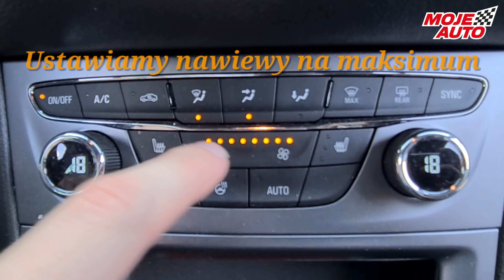Moje Auto CleanAir - w pigułce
Moje Auto CleanAir zyskał popularność wśród kierowców ceniących sobie komfort i bezpieczeństwo podczas podróżowania. Środek szybko i skutecznie czyści i dezynfekuje układ klimatyzacji. Zabija zalegające bakterie i grzyby, które mają negatywny wpływ na drogi oddechowe wszystkich osób i zwierząt przebywających w kabinie samochodu. Dodatkowym atutem produktu jest jego przyjemny zapach. Właściciel pojazdu może wybrać spośród pięciu nut zapachowych tą, które najbardziej przypadnie mu do gustu.

Dowiedz się w kilka chwil jak krok po kroku użyć produktu Moje Auto CleanAir i ciesz się czystym, zdezynfekowanym i pachnącym wnętrzem swojego samochodu przez długi czas.

Polecamy zapoznać się także z artykułami zamieszczonymi w naszej Bazie Wiedzy, które pozwolą zgłębić wiedzę o pielęgnacji układu klimatyzacji.

Moje Auto Klimatyzacja NanoSilver – zadbaj bezpiecznie o klimatyzację!

Jak zadbać o auto, które jest mało używane? Co się może zepsuć, gdy samochód długo stoi?

Odświeżanie i odgrzybianie klimatyzacji – jak to zrobić?

Jak zapobiec awarii klimatyzacji i zadbać o jej prawidłową pracę?

Kierowca kontra koronawirus, grzyby, pleśń i bakterie. Jak samodzielnie zdezynfekować i zabezpieczyć samochód?

Zachęcamy także, do regularnych odwiedzin naszej strony www i profilu na facebooku. To pozwoli być zawsze na bieżąco ze wszystkimi nowościami, promocjami, konkursami oraz poczynaniami naszego ambasadora Kajetana Kajetanowicza.

Moje Auto - Zawsze Zadbane!